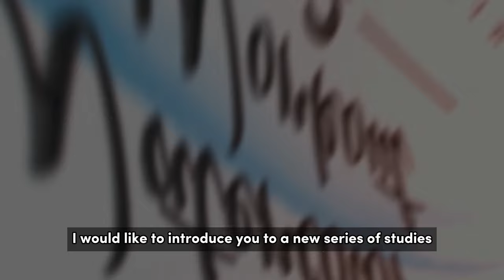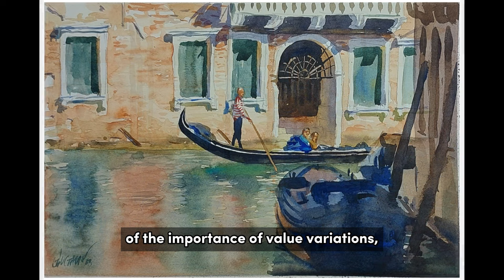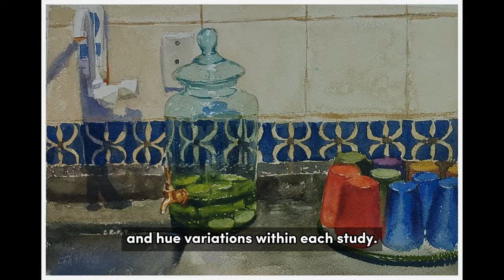Watercolor Workout 2 with Gonzalo Carcamo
Advance your watercolor skills with 12 new studies from Gonzalo Carcamo in "Watercolor Workout 2"! Learn to work with various paper types, enhance value control through monochrome studies, and introduce dynamic color shifts in multicolor work. Gain techniques in layering, texture, and wash effects, along with managing light and shadow for more intense colors. Watch and practice along with Carcamo's detailed video demonstrations to refine your watercolor techniques. Perfect for artists looking to advance beyond the basics of watercolor painting!

✅ The Live-Action Character with Karla Ortiz
✅ Staying Relevant with Nathan Fowkes
✅ Seven Secrets of Visual Storytelling with Iain McCaig
✅ Dimensional Drawing Workout with Wouter Tulp
✅ Introduction to Comics with Victoria Ying
✅ How to Paint Expressive Portraits with Jonathan Hardesty
✅ Designing Stylized 3D Characters in ZBrush with Leticia Gillett
✅ Pictorial Composition Workout with Nathan Fowkes
✅ Fundamentals of Expressive Character Design with Wouter Tulp
✅ Character Design & Costuming for Games with Alexandria Neonakis
✅ Visual Development Step by Step with Sylvain Marc
✅ Environment Design Workout with Nathan Fowkes
✅ Digital Painting with Bobby Chiu
✅ Creating a Gallery Show with Nathan Fowkes
✅ Storyboarding for Feature Animation with Alessandra Sorrentino
...and more!